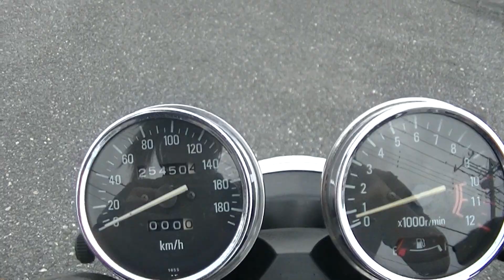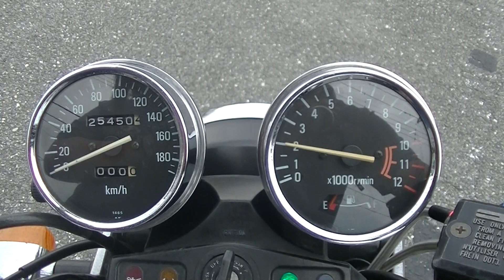17434 ゼファー750